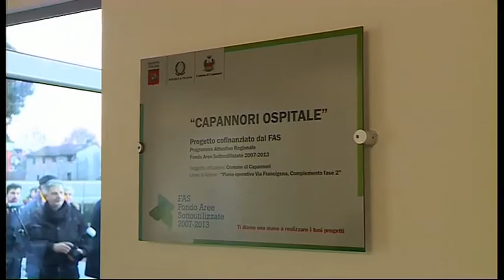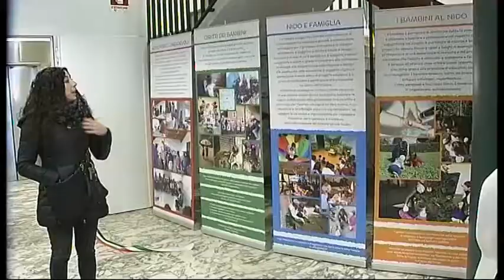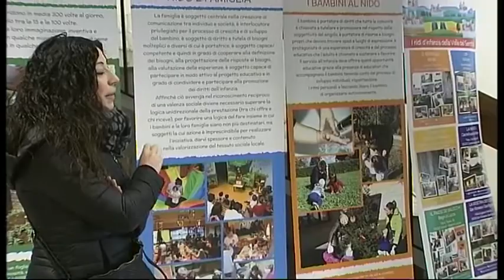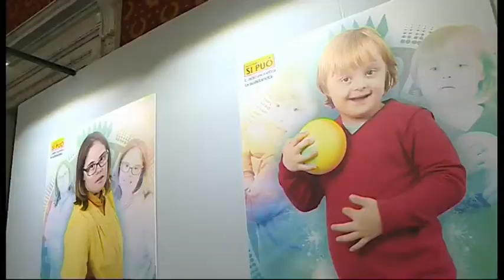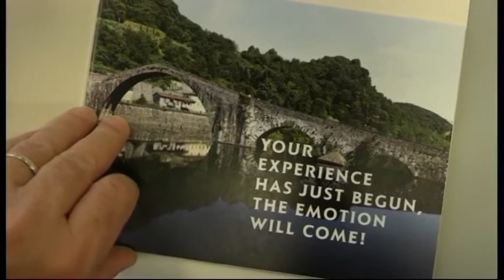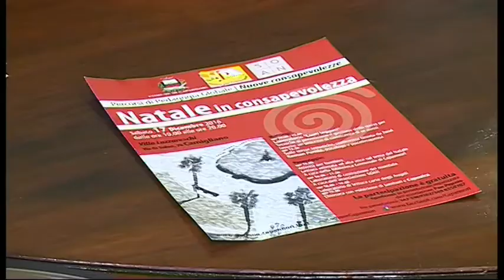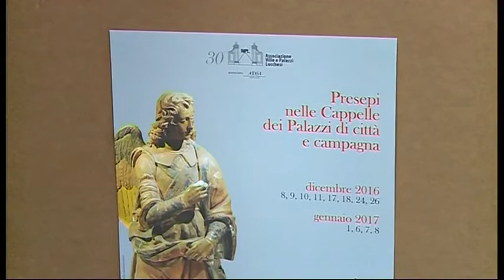Tg Noi Cronaca 17/12/2016